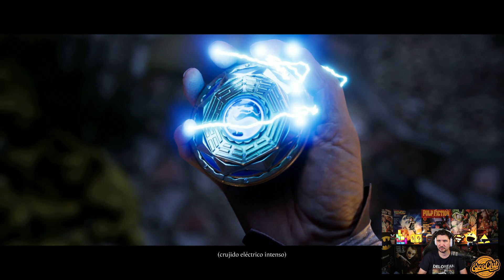MORTAL KOMBAT 1 Historia Ep 1 Gameplay Español